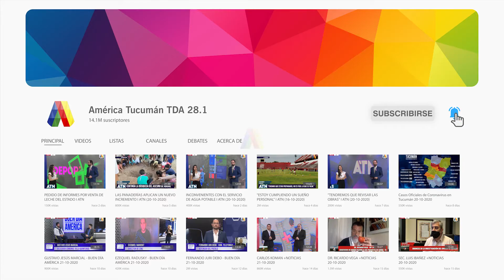ATENCIÓN DE BARES Y COMERCIOS EN CONCEPCIÓN